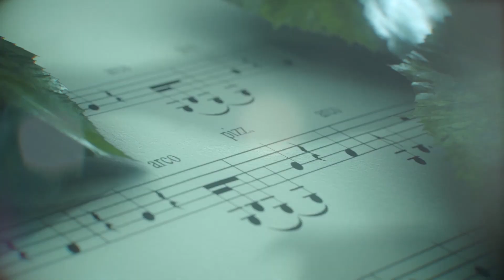HS Spring Concert: A Big Cuppa Joe